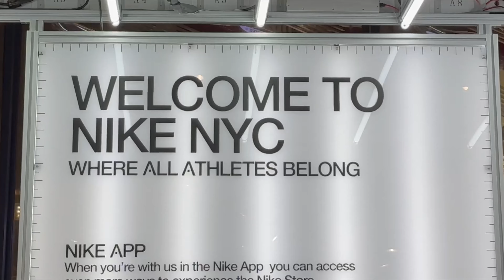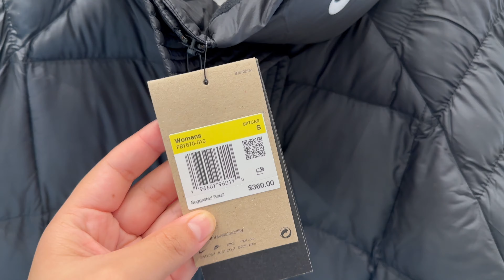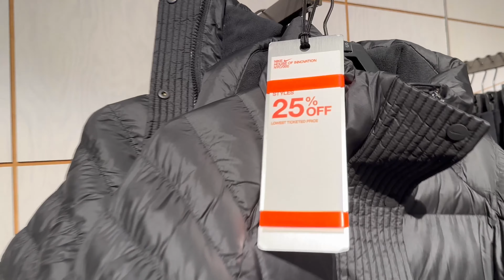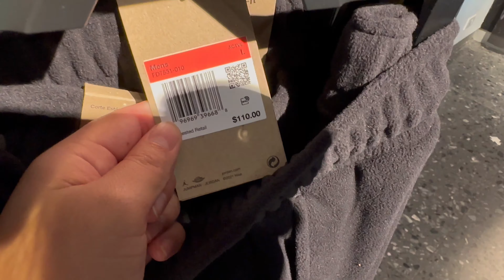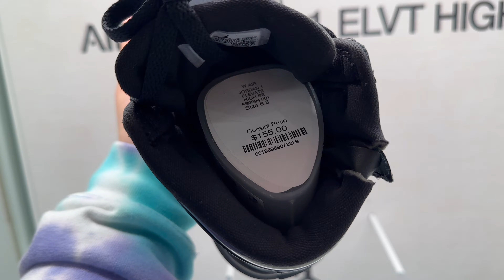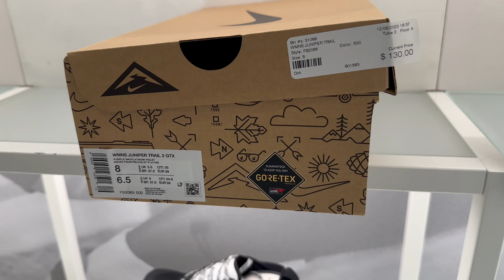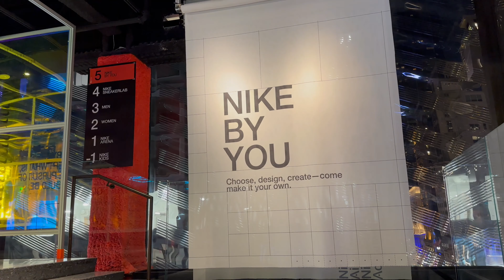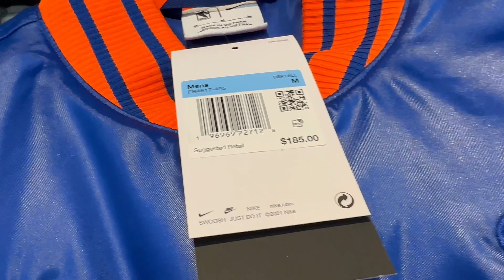Visitando la TIENDA NIKE MÁS GRANDE DEL MUNDO - NUEVA YORK 🇺🇸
Aquí les dejo el recorrido que hicimos por la tienda Nike más grande del mundo. Comenten qué tal les pareció.